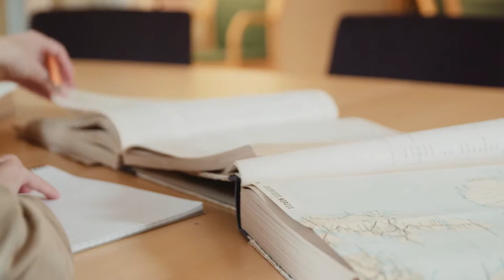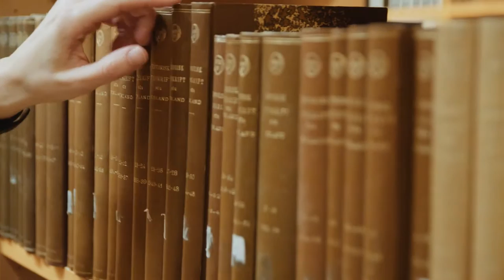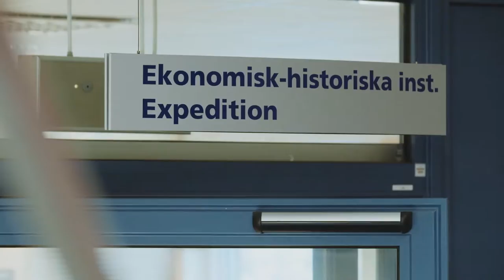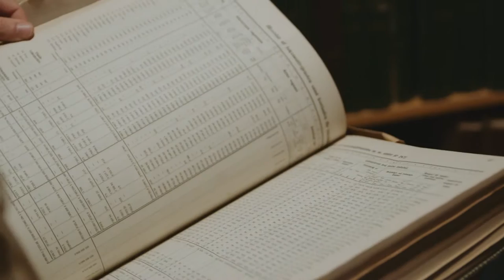What makes a region economically robust?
What makes a region economically robust? How does this change overtime, and can it be influenced? Wallenberg Academy Fellow Kerstin Enflo, economic historian at Lund University, is going all the way back to the 16th century to find the answers.